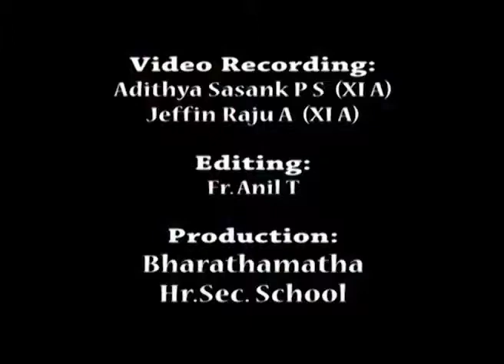sportsday 2019 Barathamatha Hr Sec School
PRAVEGA  2K19